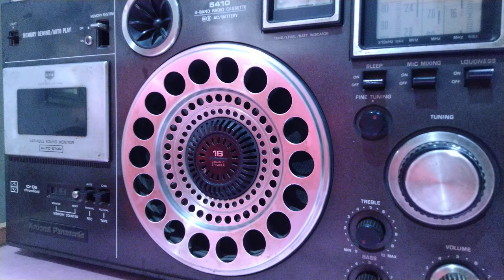SW Romania 🇷🇴📻(Radio Romania International..romanian)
rri radioromaniainternational radiating on a frequency of 15260kHz to southern Europe, at the end of the transmission at 10.55 UTC, as per the new B-20 schedule the aerial distance between the transmitter and the receiver is approximately 6,062kms

more at